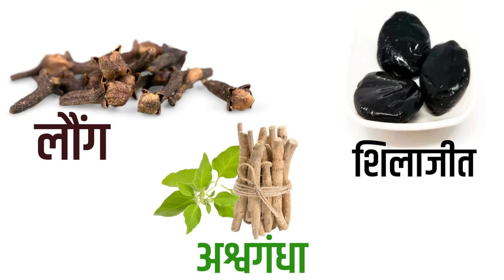ऐसे करे जरूर बढ़ेगा